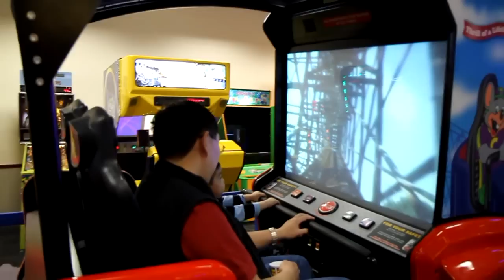Chuck E Cheese